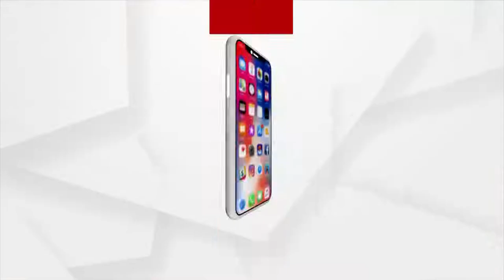ସରକାରଙ୍କ ଆନ୍ତରିକତା ପିଲାମାନଙ୍କ ସୁରକ୍ଷା ପାଇଁ ନାହିଁ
ସରକାରଙ୍କ ଆନ୍ତରିକତା ପିଲାମାନଙ୍କ ସୁରକ୍ଷା ପାଇଁ ନାହିଁ। ସରକାରଙ୍କ ଆନ୍ତରିକତା ଅଛି କେବଳ ତାଙ୍କ ଭୁଲର ଗନ୍ଧକୁ ଲୁଚେଇବା: କଂଗ୍ରେସ ନେତ୍ରୀ ପ୍ରଜ୍ଞା ମହାନ୍ତି।